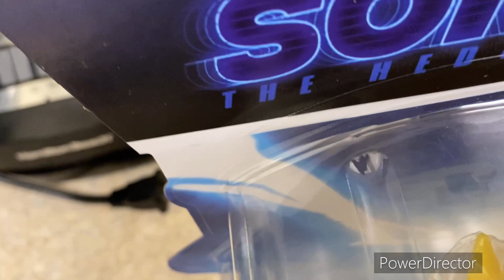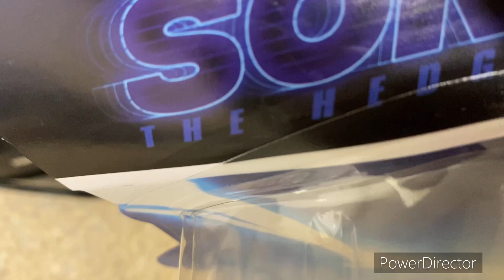Jakks Pacific Sonic Movie 2- Movie Super Sonic Figure Unboxing & Review!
This might be my last video for a good while.